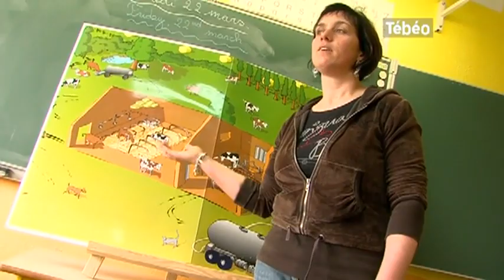Une agricultrice à la rencontre des jeunes (Brest)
Sites webs/blogs, copiez cette vidéo avec le bouton "Intégrer" !
Direction l'école Saint-Joseph du Pilier Rouge qui a accueilli une productrice de lait pour présenter ce métier aux jeunes. Pour exploitation TV, droits réservés, nous contacter